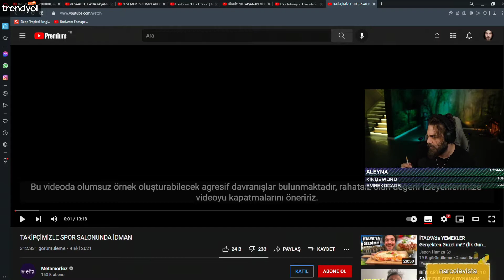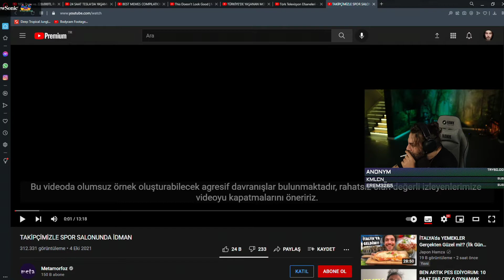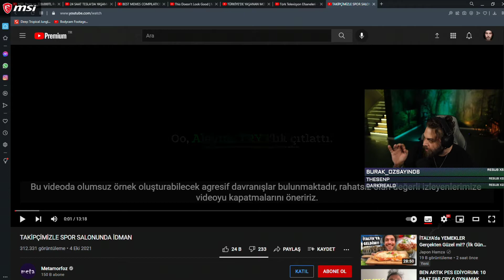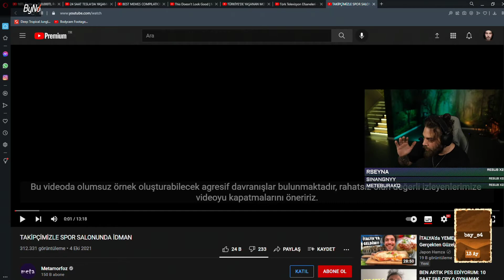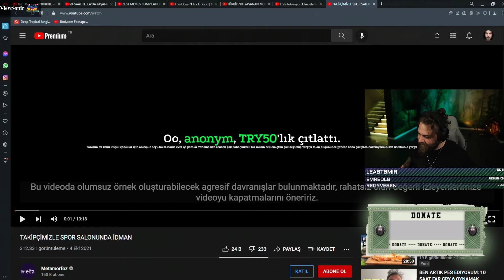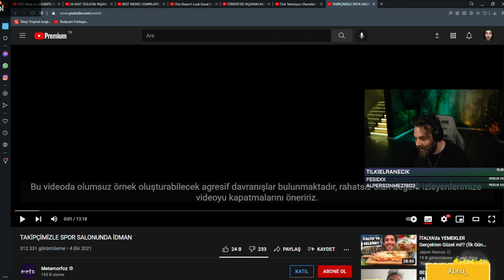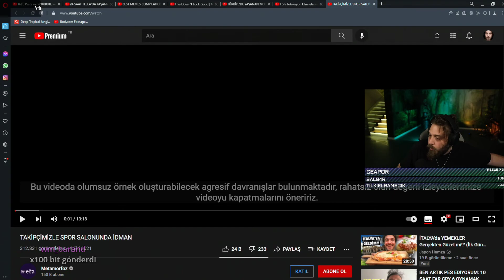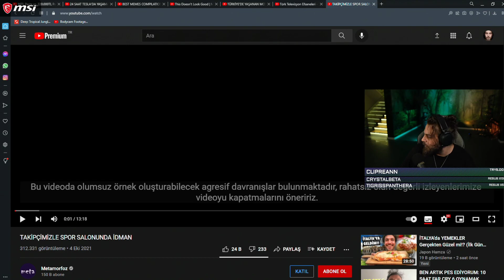Elraenn - Twitch'in Hacklenmesi Hakkında Konuşuyor